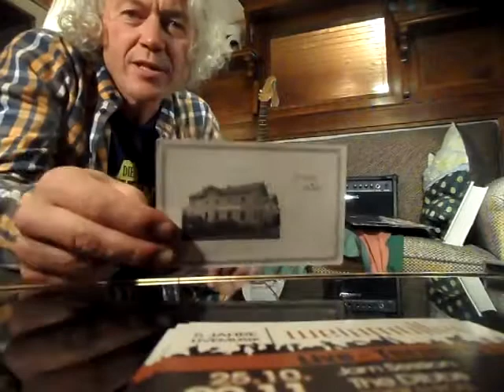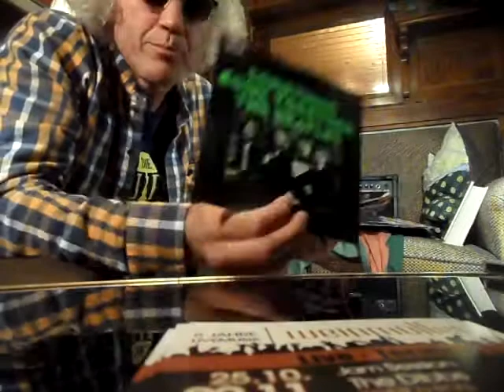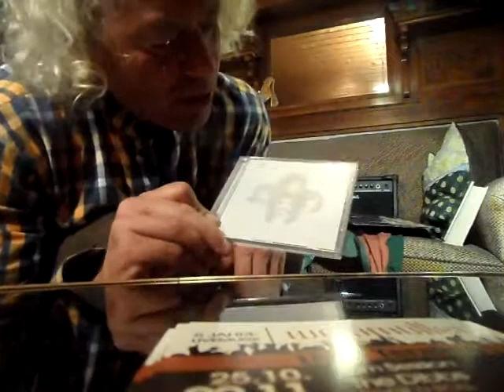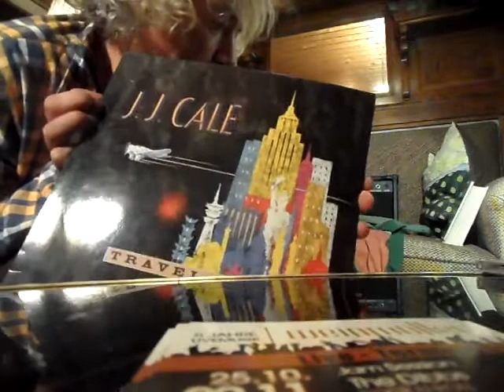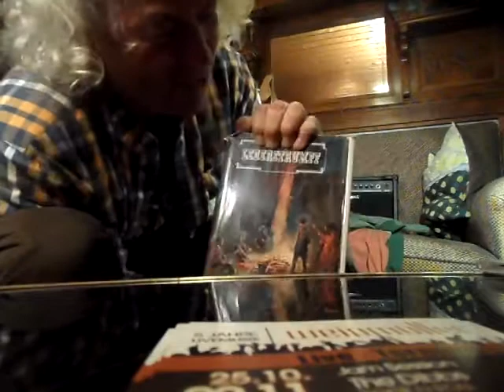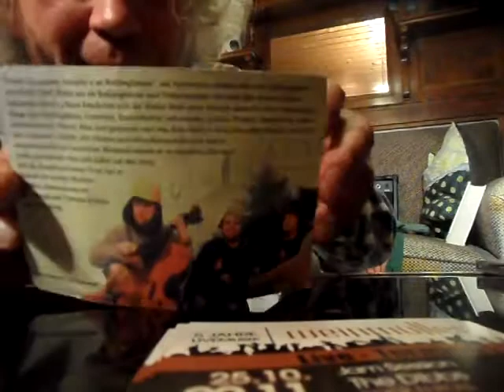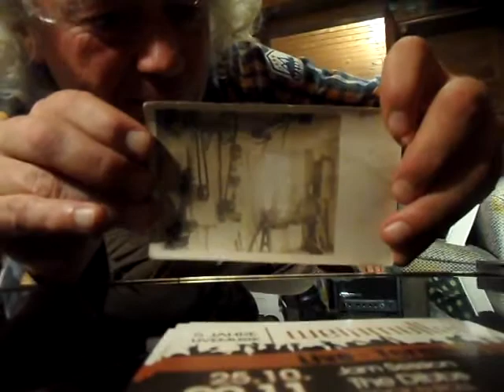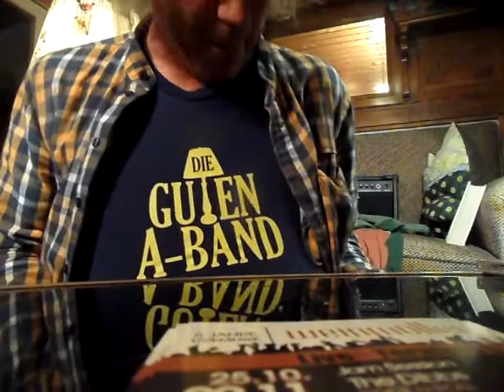5 Jahre Cafe Weinmüller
wos war, wie wars, und woas werd no kemma...oschau und dabei sei...merce